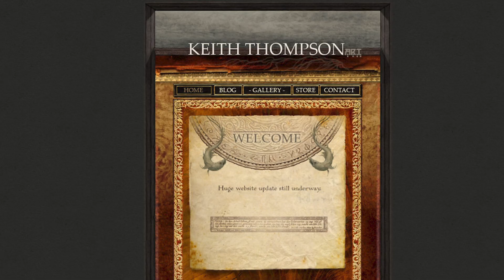The Ritual (2017) Review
Hamburgers & Horror presents… The Ritual Review and Discussion

Buy The Ritual.

Amazon.

youtu.be/XR9T0ITF6PQ